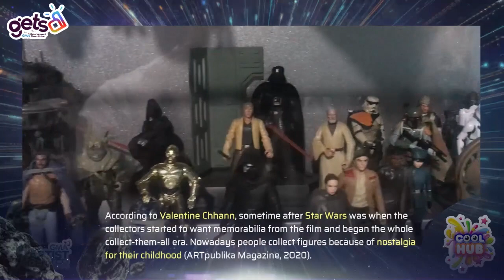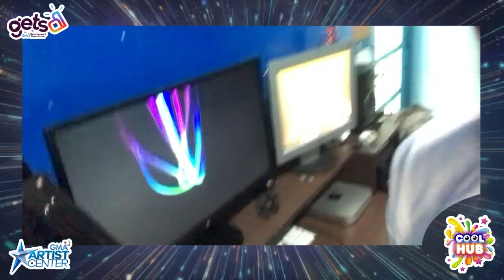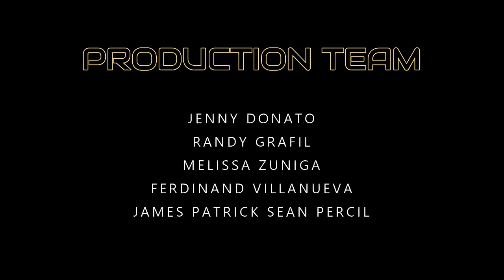Cool Hub: Mikoy Morales’ famous Star Wars, Marvel, and DC action figures | Full Episode 7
Aside from being a great actor, musician, and comedian, Mikoy Morales loves to collect action figures from Star Wars, Marvel, and DC. Let’s take a look on his cool action figures!

Catch the weekly episode of ‘Cool Hub’ every Saturday at 10:30 AM on ‘GMA Artist Center’ official YouTube channel.